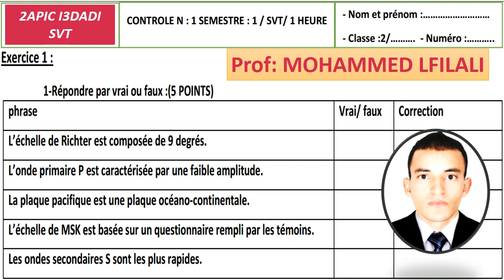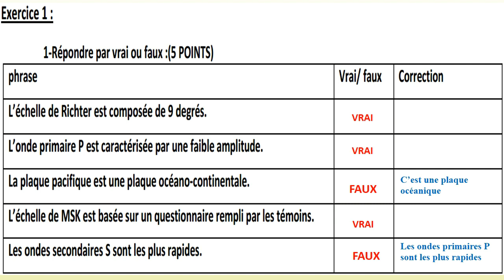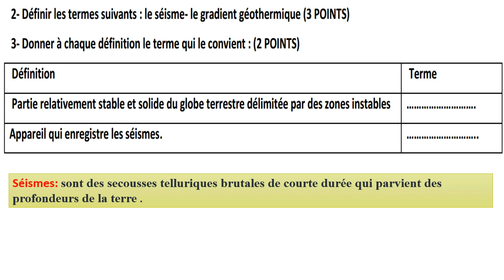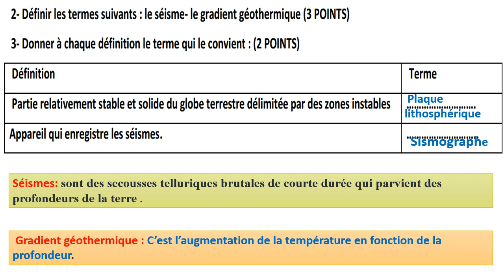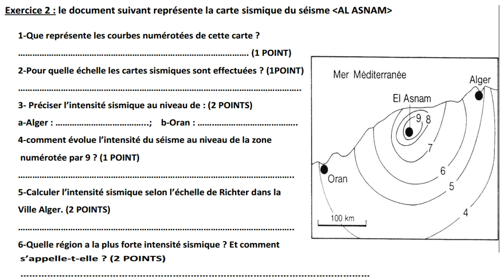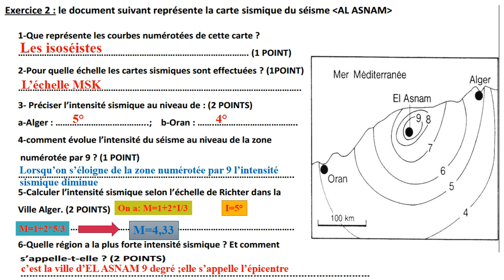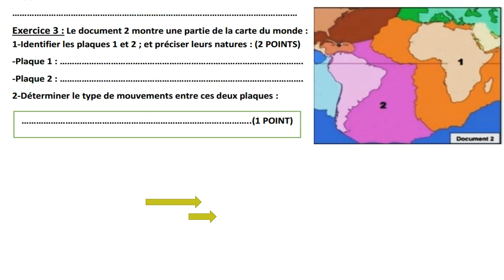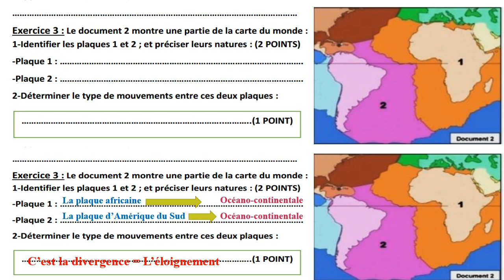تصحيح الفرض المحروس الأول SVT من السنة الثانية إعدادي مسلك دولي علوم الحياة والأرض نموذج 4😍😍😍🤩